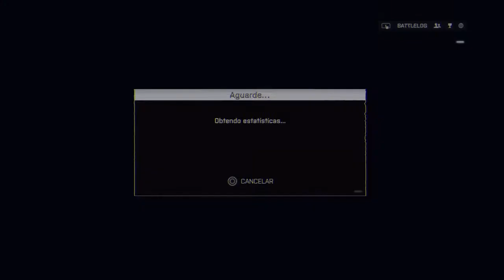BATTLEFIELD 4 online modo Conquista no PS4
BATTLEFIELD  4  para mim é um dos melhores jogos de tiro.